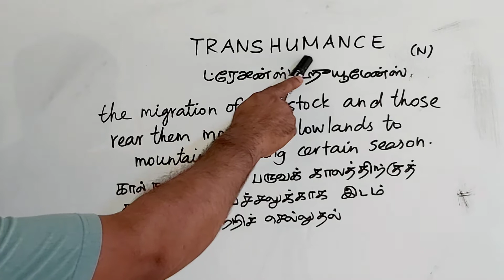TRANSHUMANCE tamil meaning/sasikumar